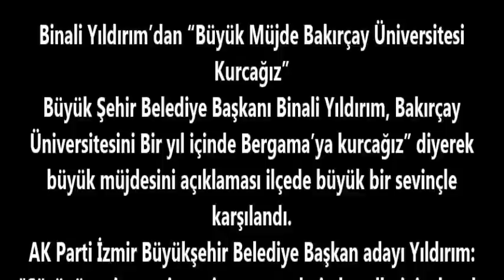Binali Yıldırım'dan "Büyük Müjde Bakırçay Üniversitesi Kuracağız"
Büyük Şehir Belediye Başkanı Binali Yıldırım, Bakırçay Üniversitesini Bir yıl içinde Bergama'ya kuracağız" diyerek büyük müjdesini açıklaması ilçede büyük bir sevinçle karşılandı.
AK Parti İzmir Büyükşehir Belediye Başkan adayı Yıldırım: "Sözünü yerine getirmeyip oy verenlerin hayallerini yıkmak, onların işi. Artık bu, Bergama'da, Dikili'de, Kınık'ta sökmez"
AK Parti İzmir Büyükşehir Belediye Başkan adayı Binali Yıldırım, "Sözünü yerine getirmeyip oy verenlerin hayallerini yıkmak, onların işi. Artık bu, Bergama'da, Dikili'de, Kınık'ta sökmez" dedi.
Binali Yıldırım, seçim çalışmaları çerçevesinde Bergama'da düzenlediği mitingde, Bergama, Kınık ve Dikili'nin yer aldığı Bakırçay Havzası'nda, 200 bin kişinin yaşadığını belirtti.
Başbakan Recep Tayyip Erdoğan'ın, dün İzmir'de düzenlediği mitinge katılanlara, "Bunlar taşıma" yorumları geldiğine işaret eden Yıldırım, "Onlar, İzmir'i sadece merkez ve Körfez etrafından ibaret olduğunu bildikleri için Bergama, Kınık, Dikili ve Beydağ'dan gelen hemşerilerimiz yok sayıyorlar. Yıllarca İzmir ve çevresini unutanlara vereceğiniz cevap, çok sert olsun. Ne yazık ki burada seçilenler, verdikleri sözlerin hiçbirini yerine getirmiyorlar. Sözünü yerine getirmeyip oy verenlerin hayallerini yıkmak, onların işi. Artık bu, Bergama'da, Dikili'de, Kınık'ta sökmez" diye konuştu.
Yıldırım, Bakırçay Havzası'yla ilgili projeleri ise şöyle anlattı:
"Türkiye'nin en büyüğü olacak Kuzey Ege Limanı'nın hizmete girmesiyle 15 bin kişiye istihdam kapısı açacağız. İZBAN hattı, Bergama, Dikili ve Kınık'a kadar uzayacak. Bergama Organize Sanayi Bölgesine doğalgaz getireceğiz. Bergama'ya hayvancılık borsası kuracağız. Ayrıca buraya soğuk hava deposu kurmak için çalışmalara başladık. Çiftçimiz ürününü bu soğuk hava depolarında saklayacak. Sadece okul çocuklarına süt vermekle değil, sütçülüğü destekleyerek, sütten elde edilen katma değerlerin artması için gerekli teşvikleri vereceğiz. Kınık'a devlet hastanesi açacağız. Kınık'ta sanayi tesislerinin gelişmesi için ne gerekiyorsa yapacağız. Termal sıcak suyun bol olduğu Dikili'de ise sağlık turizminin gelişmesi için projeler başlattık."
Türkiye Odalar ve Borsalar Birliğinden, Bergama'ya Bakırçay Üniversitesi kurulması için s